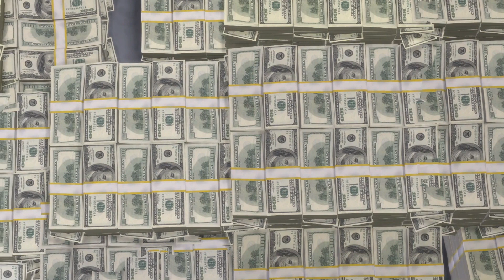Bonnie's Story | Bonnie And Clyde In The Beginning | Sims 4 Story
This video is the part one of bonnie and clyde story! This actually happened on accident, I was making a story of a princess then I realize she looks like bonnie and my mind went racing! So here is the story of bonnie when she was a child! I hope you love my video and don't forget to watch the first video after this one!